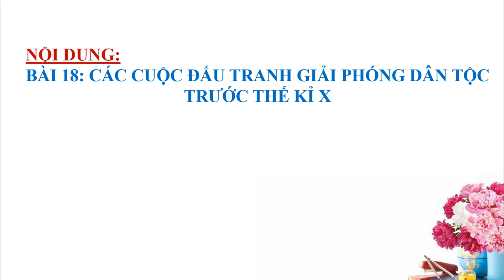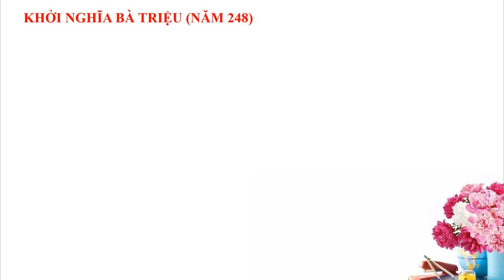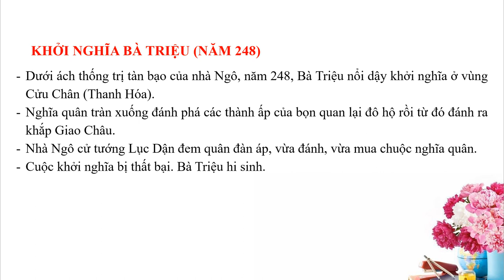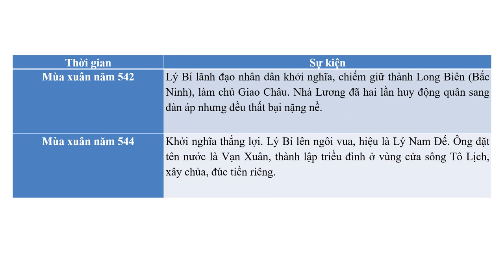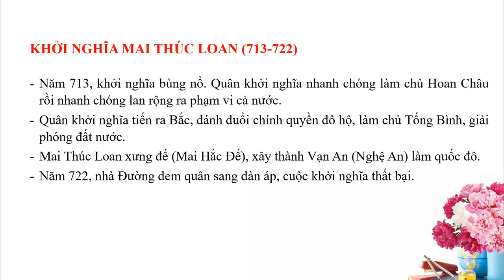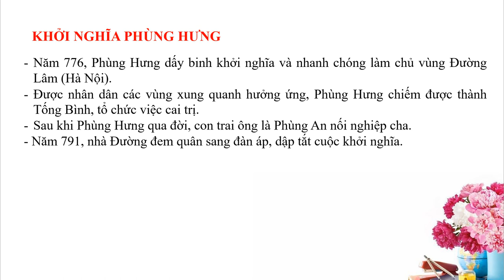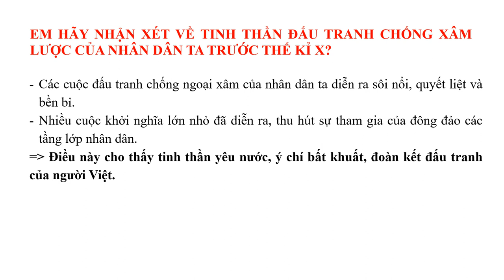LỊCH SỬ-ĐỊA LÝ 6 (Phần Lịch sử) - Ôn tập GHK2 (2022-2023)